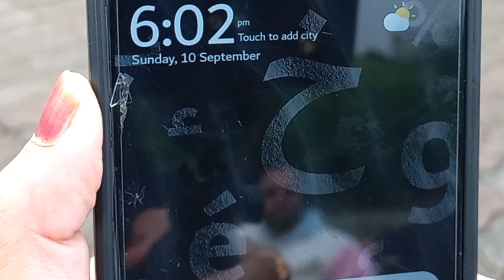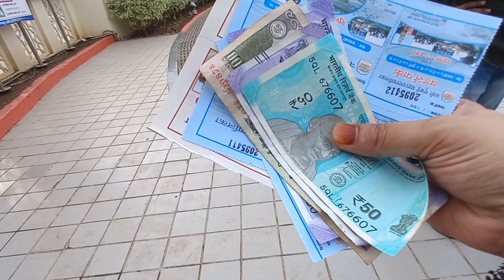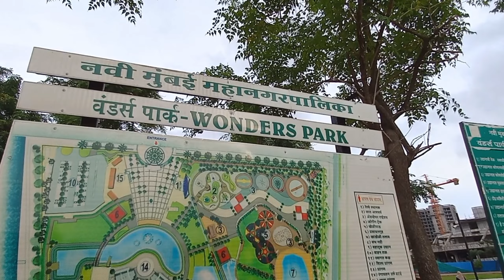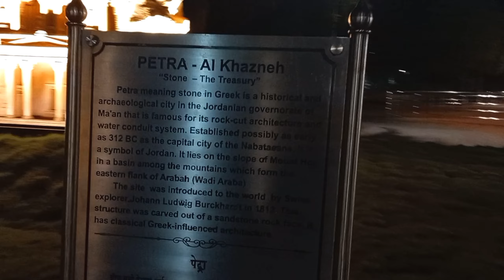Wonders Park Best Amusement Park😜 In Navi Mumbai || Best park for kids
One of the biggest parks in Mumbai, Wonder Park,playground for the children, is also installed as additional attractions. The artificial lake in the Wonders Park is also a great place to sit back and relax in the serene atmosphere of the park after a tiring day or to hold a picnic.
The park is an artfully designed place attracting both children and adults with its plethora of fascinating activities including high-tech rides, toy trains, and a replica of the Seven Wonders of the World.

wonders Park In Navi Mumbai nerul New Updates September 10 On Sunday
Woders Amusement Park Address 📍
22GG+P82, Uran Rd, Nerul East, Sector 19A, Nerul, Navi Mumbai, Maharashtra 400706
Map Link👇
Wonders Park

Tuesday6 am–12 pm
3–8 pmWednesday6 am–12 pm
3–8 pmThursday6 am–12 pm
3–8 pmFriday6 am–12 pm
3–8 pmSaturday6 am–12 pm
3–8 pmSunday6 am–12 pm

MondayClosed 🔐

Ticket/Entry Fees : Children (between 5 and 12 years of age) – INR 25

Adults (above 12 years of age) – INR 35

There are separate charges for the toy train, amusement rides, and parking.

Wonders park nerul navi mumbai, wonders park, Nerul navi mumbai wonders park, Vardhaman park, navi mumbai wonder park